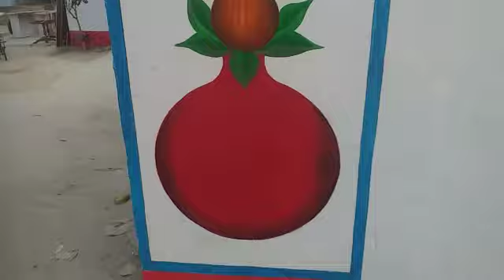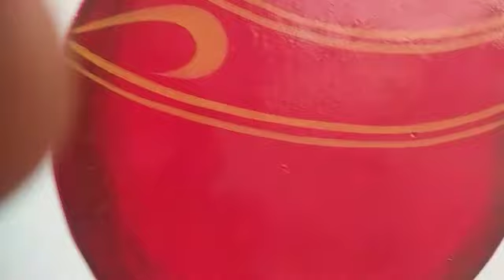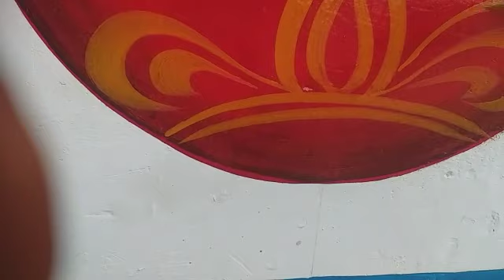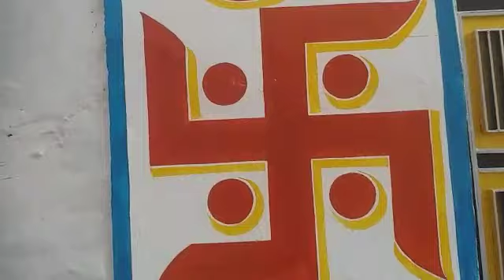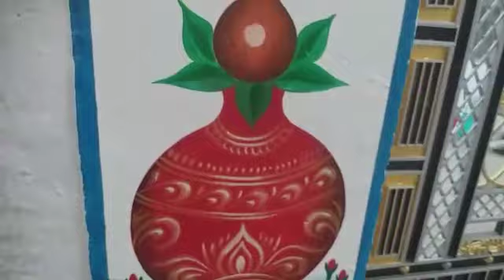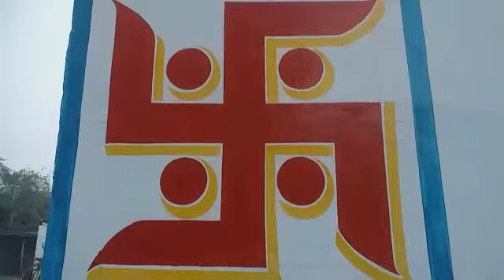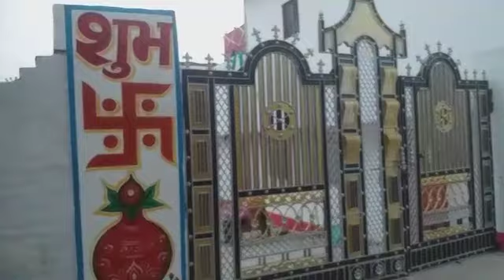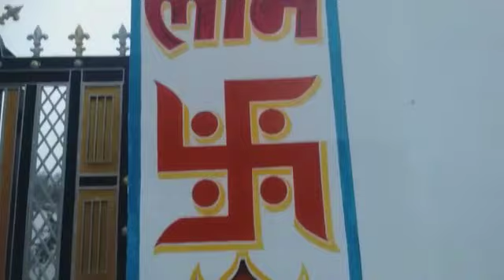Painting Hardevarts | Kalsh drawing murti कलश शुभ लाभ